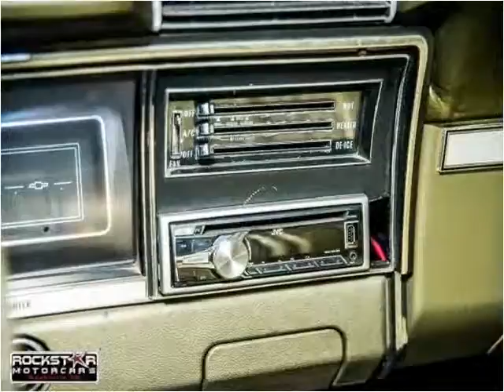1968 Chevrolet Impala Used Cars Nashville TN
This 1968 Chevrolet Impala is available from Rockstar Motorcars.